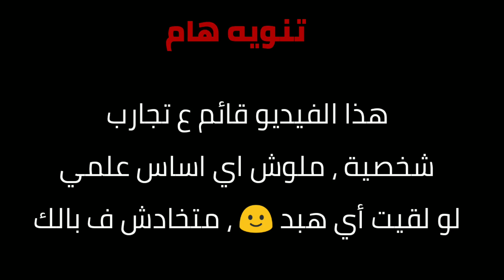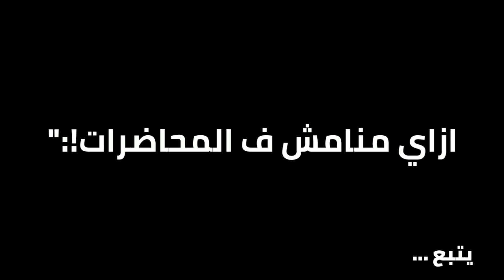فن حضور المحاضرات ف الجامعة 👽🌸 {الجزء الاول}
جروب الفيس بتاعنا *بنات*

البيدچ

Logo by :- Mohamed Fetoh
Logo motion by :- Tamim Cibawih
Channel Cover by :- Mohamed Gamal